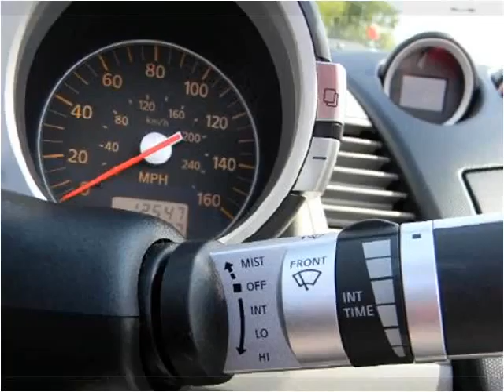2007 Nissan 350Z Used Cars Louisville KY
This 2007 Nissan 350Z is available from Craig and Landreth Cars - Fern Creek.